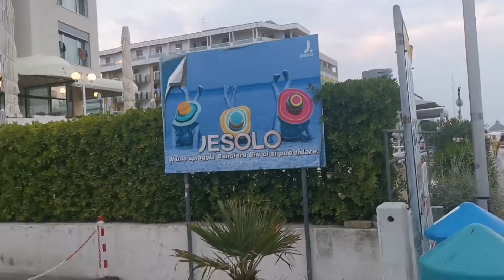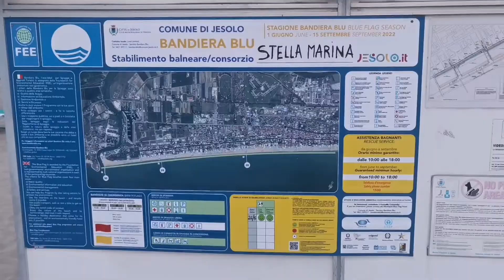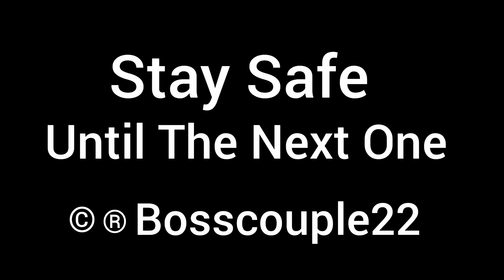Lido Di Jesolo: Italy's stunning beach resort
Lido di Jesolo on the adriatic sea resort is a purpose-built beach resort in north-east Italy, on the Adriatic Sea close to Venice. The resort has a different feel to other Italian towns due to its precise layout and range of tourist shops and services. The resort is clean and extremely safe, making holidays to Lido Di Jesolo a popular choice for couples families and everything in between. Its 9Km sandy beach, rows of sunbeds and night-time entertainment attract thousands of holidaymakers every summer. Billed by tour operators as the "Venetian Riviera",

All music is produced and performed by:-

Or if your in the market for an unforgettable hoilday experience anywhere in the world send an email to :-

Mosquito repellent

Sand Free Beach Blanket